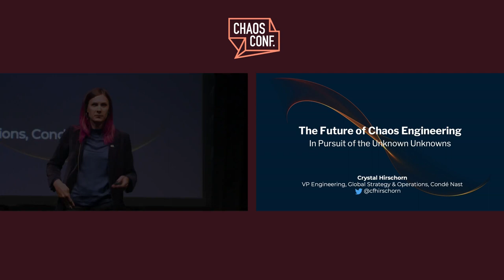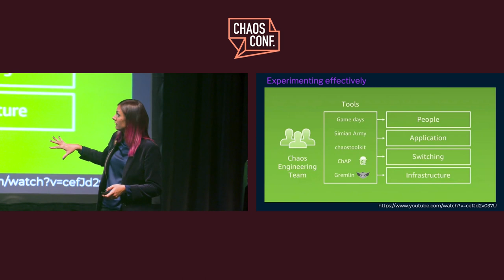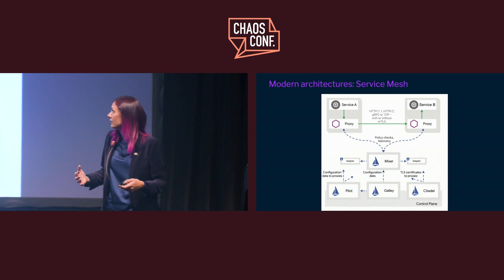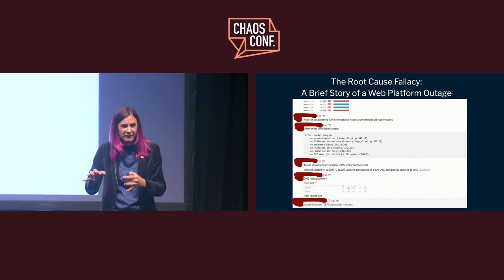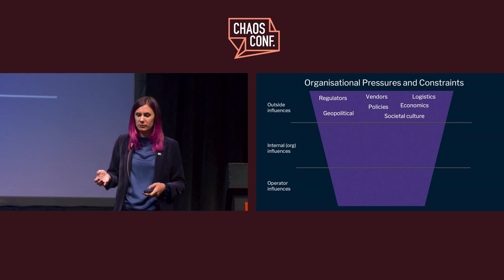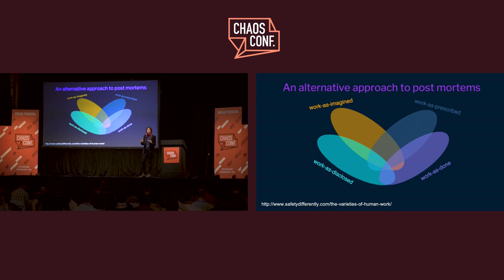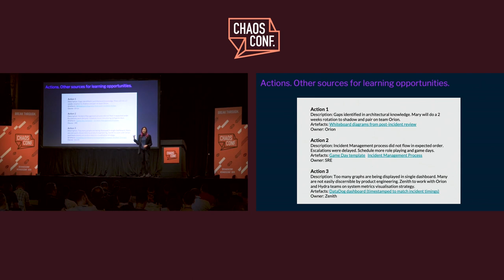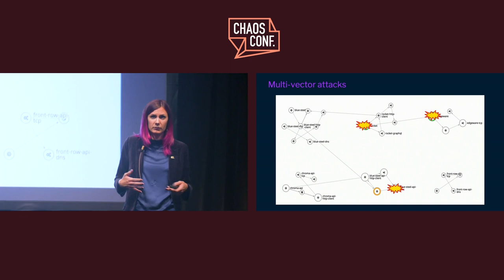Crystal Hirschorn: The Future of Chaos Engineering: In Pursuit of Unknown Unknowns - Chaos Conf 2019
Crystal Hirschorn is a VP of Engineering at Conde Nast. Watch her keynote in San Francisco at ChaosConf 2019